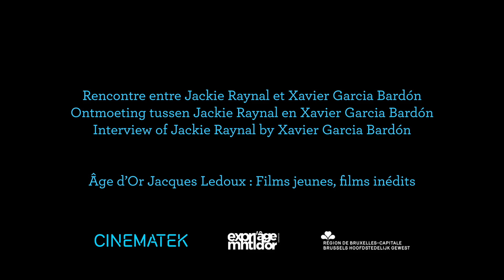Jackie Raynal interview 19.02.2022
CINEMATEK & independent curator Xavier García Bardón have invited Jackie Raynal to talk about her film Deux Fois.

We travel back to the years 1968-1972 when Ledoux was a brilliant programmer and festival organiser in search for thoughtprovoking cinema... that is still relevant in 2022.

Two rarely screened masterpieces circulated in the best festivals of the time, including Ledoux’s own Films Jeunes / Films Inédits.
“This cinema 'au féminin' reminds us what the imperialist eye had repressed: different modes of editing impulses where what is seen and heard alters our perspective.” – Serge Daney, writing about DEUX FOIS in Cahiers du cinéma.

“À NOUS DEUX, FRANCE! is a song rather than a cry of revolt, it is a melody of distress rather than an avenging vociferation. This is what differentiates it, for example, from Med Hondo's SOLEIL Ô (which I like very much)” says Désiré Écaré about his first feature length which uses comedy to explore the Ivoirian presence in Paris.